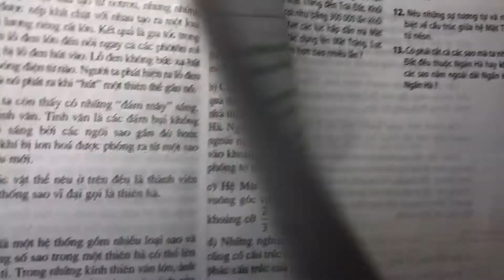Giải bài 9 trang 216 SGK Vật Lí 12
Xem chi tiết lời giải tại đây:
Người ta dựa vào đặc điểm nào dưới đây để phân các hành tinh trong hệ Mặt Trời làm hai nhóm?
a. Khoảng cách đến Mặt Trời.
B. Nhiệt độ bề mặt hành tinh.
C. Số vệ tinh nhiều hay ít.
D. Khối lượng. .